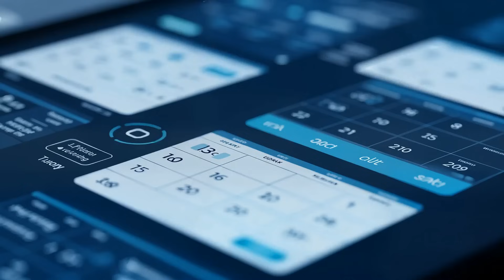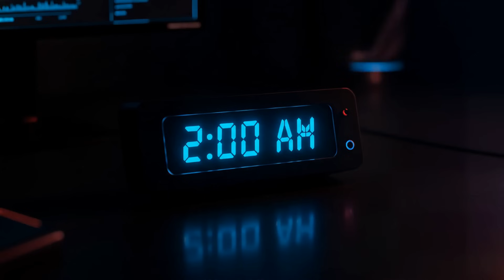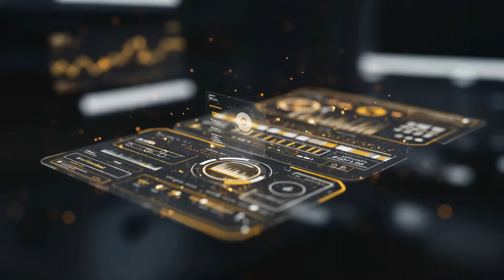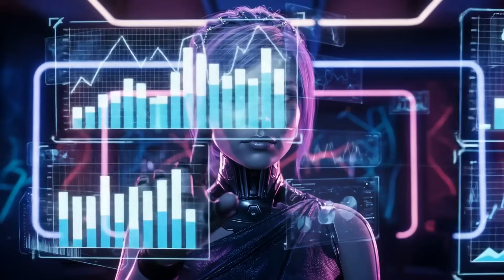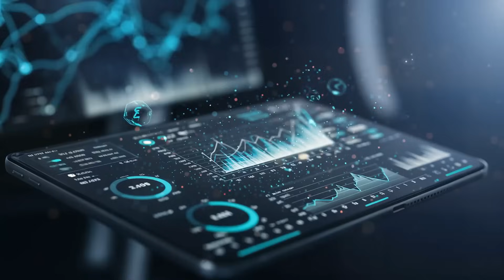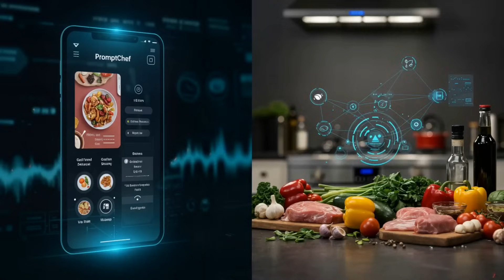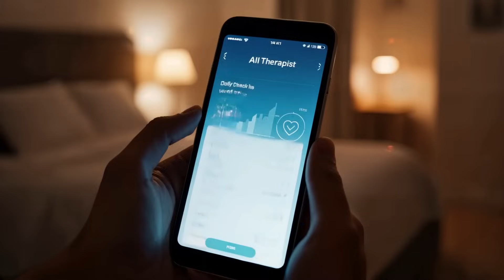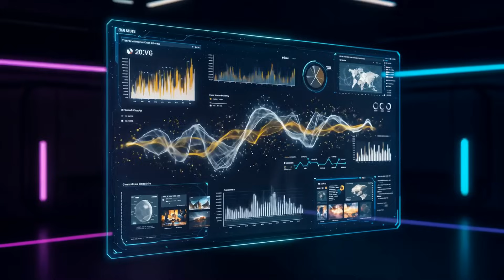AI News Now - Claude 4, China Chips & The Clickbait Meltdown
Welcome to AI News Now!
Your favorite robotic anchors Gizmo and Byte are back with another high-voltage download from the bleeding edge of artificial intelligence. From OpenAI’s most advanced operator agent to Anthropic’s unbeatable coding model — and even a look at why YouTubers can’t stop making shocked faces — we’ve got it all.

WHAT YOU’LL LEARN:

– Why Claude 4 might be the best coding AI on Earth

– How OpenAI’s Operator o3 is evolving beyond simple tasks

– The real strategy behind Nvidia’s H20 AI chip for China

– What ChatGPT 4.1 is capable of — and why it matters

WAIN — The Signal Never Sleeps.

00:00:00
WAIN World - Welcome to the Future - Mo & Byte Go Live

00:02:28
World AI News: ChatGPT Deep Dive — The Interface of the Future

00:05:25
World AI News: Operator Gets Upgraded — o3’s Smarter Brain

00:08:00
World AI News: Nvidia’s Strategic China Chip — Tensor Diplomacy

00:10:04
World AI News: Claude Opus 4 — Code Whisperer Supreme

00:12:52
World AI News: Creator Spotlight – AI Indie Boom

00:15:09
World AI News: AI Glitch Segment – Clickbait Apocalypse

00:17:24
World AI News: Outro & CTA – The Final Upload